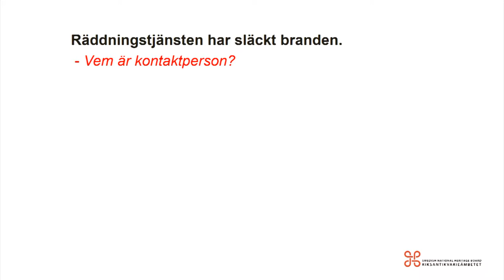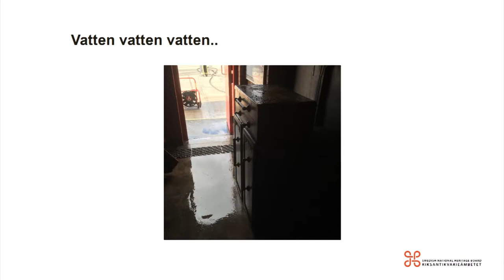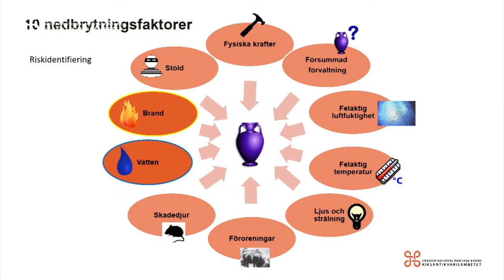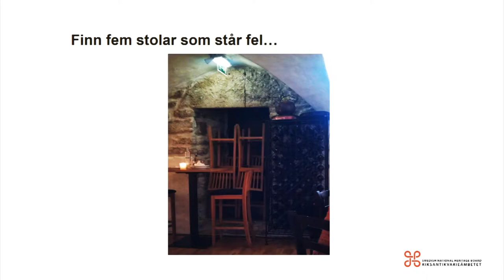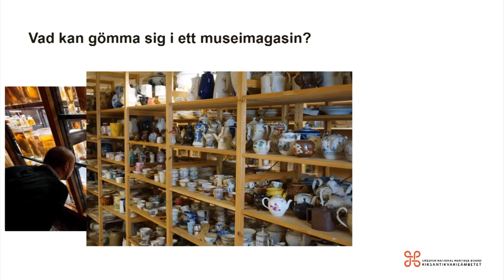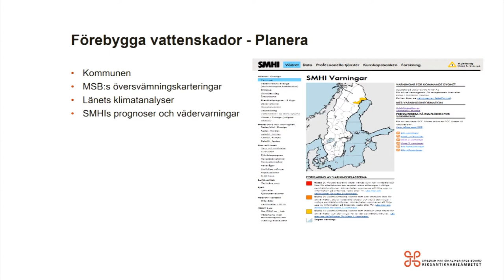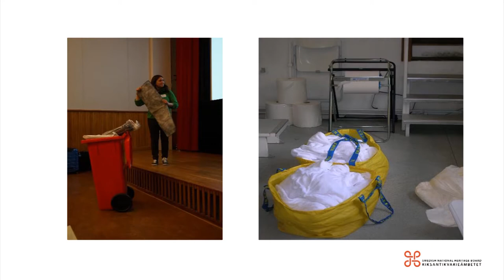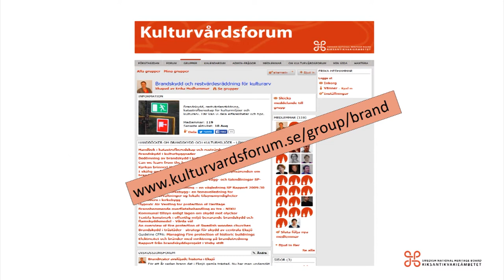14 Samlingsforum 2017 Erika Hedhammar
Risker för brand och vattenskador i museimagasin
Erika Hedhammar, Riksantikvarieämbetet